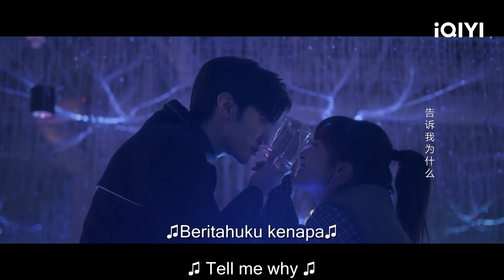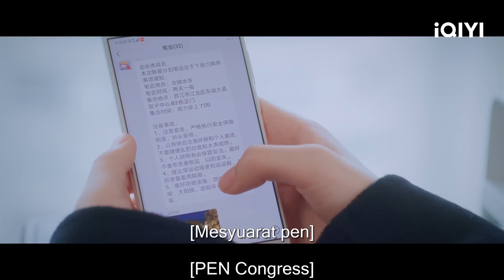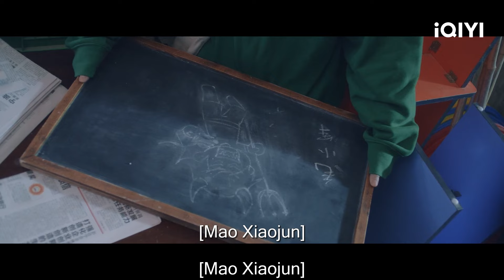🤭Suka antara satu sama lain tetapi tidak berani mengaku | Mr. BAD 我的反派男友 EP13-15 | iQIYI Malaysia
【Cast】Chen Zhe Yuan,Yue Shen
【Description】 ""Mr.BAD"" diarahkan oleh Li Qingrong (""Go Go Squid""), dibintangi oleh Chen Zheyuan (""The Secret of Darkness""), Shen Yue (""Let's Shake it!""), Dong Xuan (""Together""), An komedi romantis anti-rutin yang dibintangi oleh Shao Feng (""Drunken Money"") dan Wang Zijian (""A Little Dilemma""). Nan Xing (lakonan Shen Yue), seorang gadis yang gemar menulis, secara tidak sengaja memanggil penjahat Xiao Wudi (lakonan Chen Zheyuan) dalam bukunya apabila dia membuat hajat. Xiao Wudi yang cerdik dan licik baru sahaja datang ke dunia ini, dan dia telah mengugut dan memeras ugut Nan Xing untuk tinggal di sana.Apabila mereka tiba di sebelah rumah Nanxing, kedua-duanya memulakan kehidupan kejiranan yang berebut dan bergaduh. Drama ini akan disiarkan secara dalam talian di Stesen Antarabangsa iQIYI (iq.com).

 【周边】